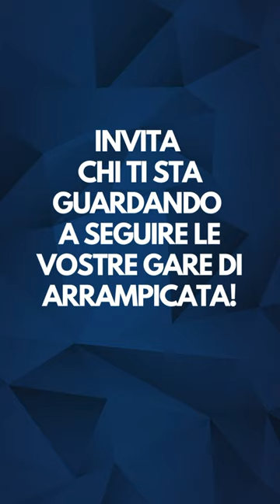Laura Rogora in partenza per i giochi Olimpici di Parigi 2024 ci racconta le sue emozioni!